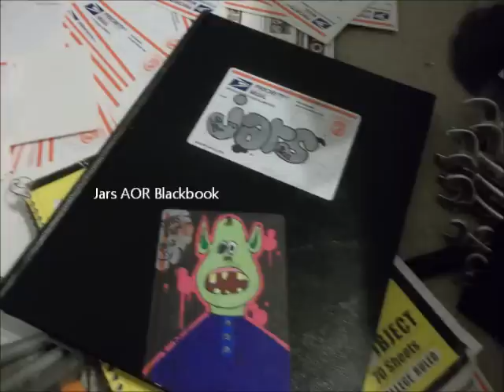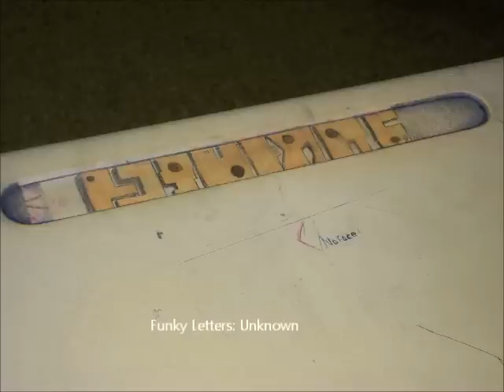Graffiti Taggers, Bombers, and Pieces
BURN, Jars AOR, Shuks, and Slade.